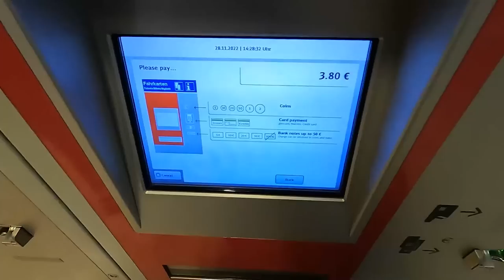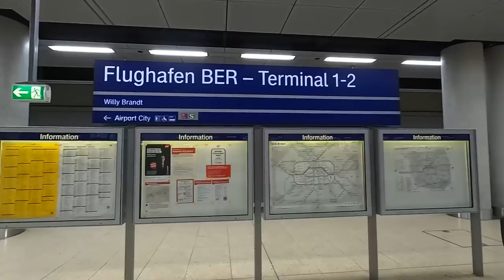MY FIRST DAY IN GERMANY | INDIA TO GERMANY STUDENT VLOG | Who Kunal Chugh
In this vlog, I moved from India to Germany student Vlog by who Kunal Chugh. I will vlog about life in Germany as an Indian in Germany.
India to Germany student vlog. Germany student vlog. The cost of living in Germany is coming soon.